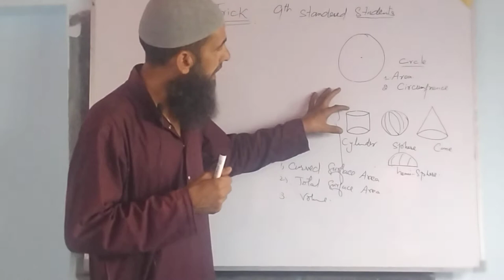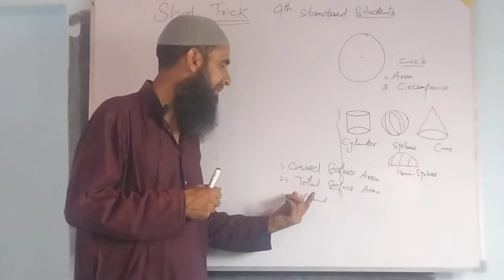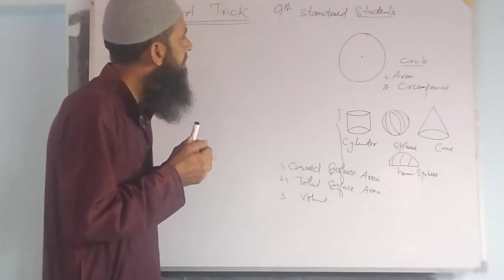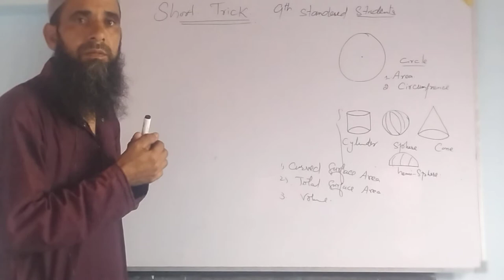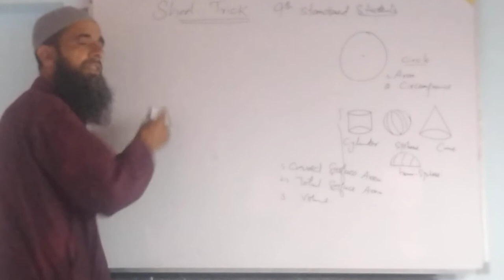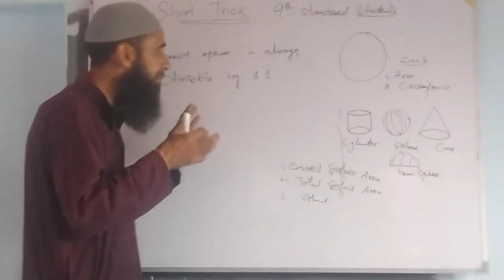Simple Trick to Find Area,Curved surface, Total surface Area and Volume .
Trick to find Area, Surface area, curved Surface area, Volume.